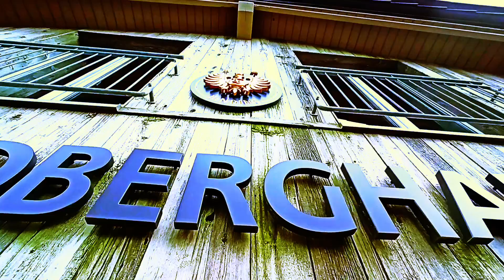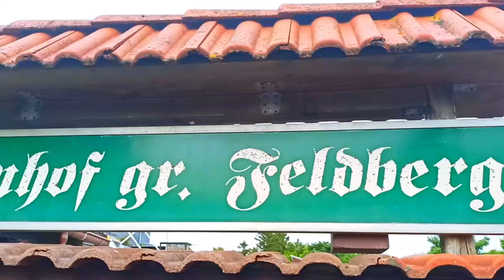Willkommen am deutschen Feldberg.